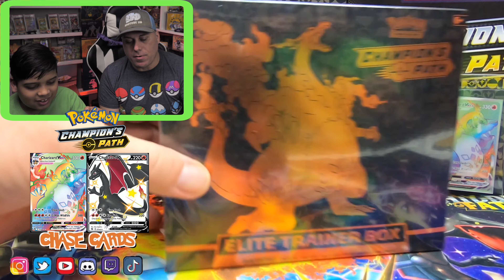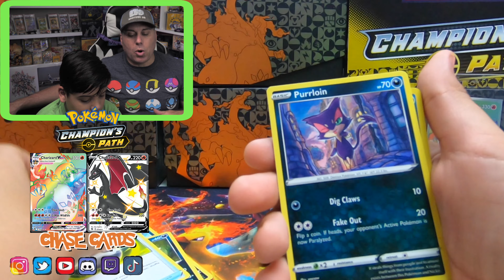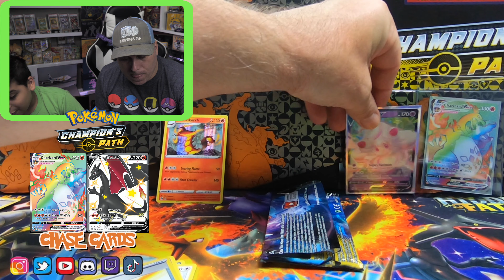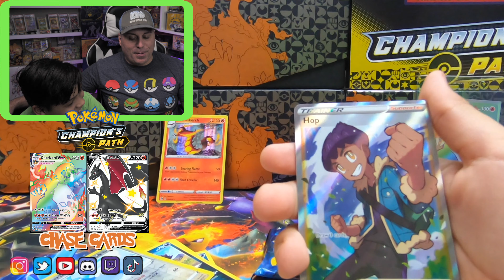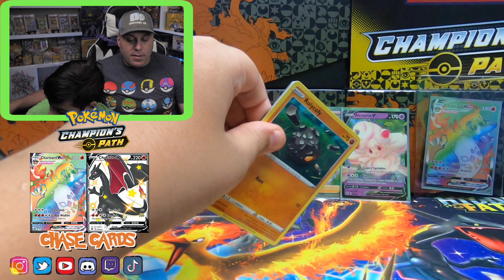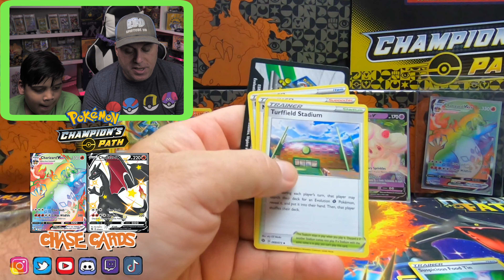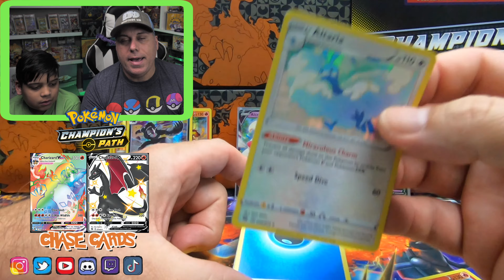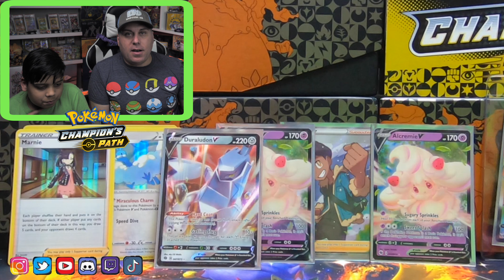Unboxing more Champions Path Elite Trainer Box Pack Openings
Watch as Epic Ethan and Dad open our 2nd elite trainer box from Champions Path!

EpicTubeHD on Twitch

Send Mail to:
EpicTube HD
922 HWY 81 E.

https:/IMDb.me/harleyshellhammer
https:/Facebook.com/officialharleyshellhammer

(Formerly Named- “The Epic Adventures of Banana Boy and Epic Ethan”)

Shot with:
Lens: Lumix Leica 8-18mm f2.8
Lens: Lumix 35-100mm f2.8
Lens: Olympus M.Zuiko Pro 12-40mm f2.8
Joby Gorilla Pods (large)
Manfrotto 290 xtra Tripod
Manfrotto MH804-3WUS Head
Pergear TH3 Pro Head
MOVO Timelapse Timer
Deity Pro 3 Shotgun Mic
Rode VideoMic Go Shotgun Mic

Edited:
Final Cut Pro X
RyanNangle - YouTube Plugins